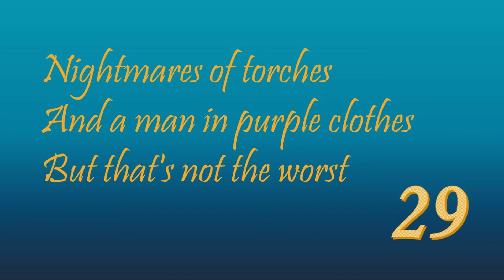TOA - The Hidden Oracle: Chapter 29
I read chapter 29 of Rick Riordan's The Hidden Oracle:
Nightmares of torches
And a man in purple clothes
But that's not the worst